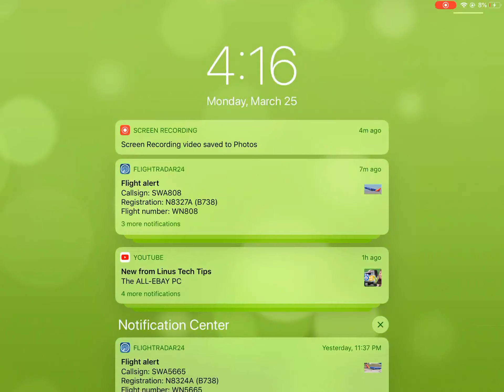roller coaster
in this video i show you a roller coaster